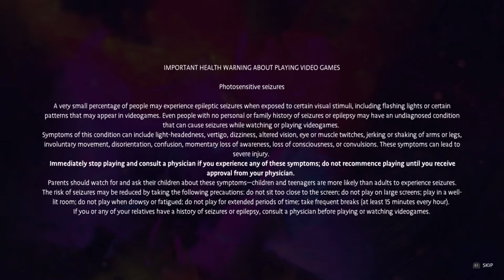It Wasn't In The Comic. Yes, Alex, I GET IT!! | Life is Strange: True Colors | EmEllSie Plays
Hey, everybody! This is EmEllSie, and I'm finally back with a new series, Life is Strange: True Colors! This is the latest iteration to the Life is Strange series, developed by Deck Nine, and is canonically LiS3! Thankfully, I have also played all of the Life is Strange titles (LiS1 on the PS3, and all the others on my PS4)! If you couldn't tell, I absolutely adore the LiS series!! Anyway, this game can currently be played on the PS4, PS5, Xbox One, Xbox Series X/S, Stadia, and on Steam, as well as other platforms for computers. The Switch version should hopefully be here by the end of the year, so please try it out if you get the chance!

Please join me as we continue our story-telling adventure with Alex Chen as she ventures through a new chapter of her life. We see ourselves continue searching this one area for Ethan by using the comic he gave us to follow his exact path. Honestly, this puzzle is pretty clever in everything it has done so far! As a reminder, I'm on Team Steph all the way for my playthrough. Also, were you able to find the correct path without Alex chastising you, or did you make a few mistakes along the way?

This channel is slowly growing, but any and all comments are read and appreciated!

Also, to stay updated, don't forget to ring that bell icon - it definitely helps!